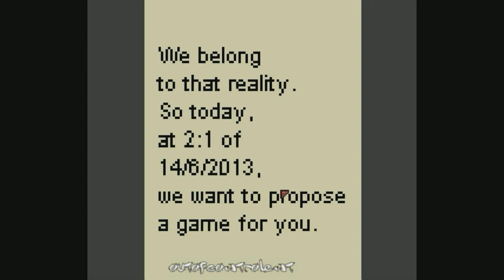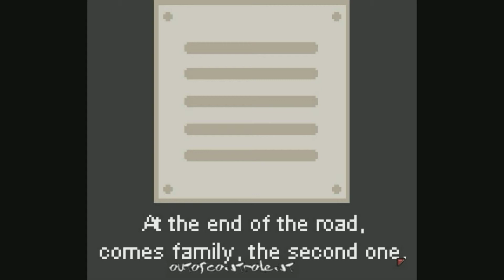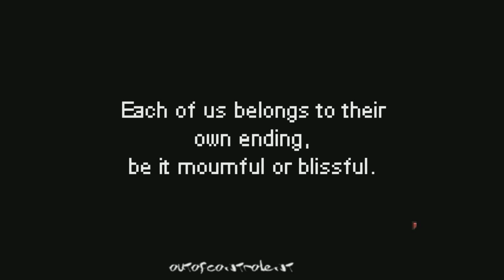Gameplay | Nothing Else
NothingElse is a short, weird game experience.